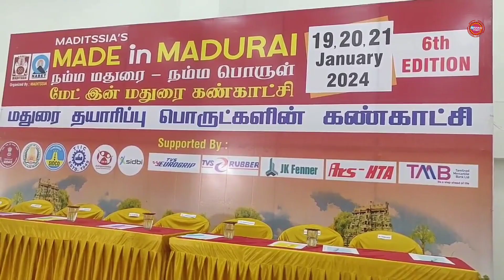Made in Madurai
மதுரை தமுக்கம் மைதானத்தில் மூன்று நாட்கள் நடைபெறும் மேட் இன் மதுரை வர்த்தக கண்காட்சி தொடங்கி வைக்கப்பட்டது

மடீட்சியாவின் சார்பில் நம்ம மதுரை நம்ம பொருள் எனும் தலைப்பில் மதுரை தமுக்கம் மைதானத்தில் 3 நாட்களுக்கு நடைபெரும் மேட் இன் மதுரை வர்த்தக கண்காட்சி தொடக்கவிழா நடைபெற்றது, தமிழ்நாடு குறு மற்றும் சிறுதொழில்கள் சங்கம் (டான்ஸ்டியா) தலைவர் மோகன், தமிழ்நாடு மெர்க்கன்டைல் வங்கி மண்டல மேலாளர் ஜெபநாத் ஜுலியஸ் ஆகியோர் கண்காட்சியை தொடங்கி வைத்தார், நிகழ்வில்
மடீட்சியாவின் தலைவர் சங்கர நாராயணன், கண்காட்சித் தலைவர் குணமாலை ஆகியோர் பங்கேற்றனர், மதுரையின் தொழில் வளத்தை தமிழக மங்கும் தெரியப்படுத்தும் நோக்கில் ஐந்து ஆண்டுகளாக நடத்தப்படும் மேட் இன் மதுரை கண்காட்சியில் 75 க்கும் மேற்பட்ட கண்காட்சி அரங்குகள் அமைக்கப்பட்டுள்ளன, ஆயத்த ஆடைகள், கைத்தறி ஆடைகள், பிளாஸ்டிக் பொருட்கள், இன்ஜினியரிங் பொருட்கள், ரப்பர் சார்ந்த பொருட்கள், பேக்கரி பொருட்கள், உணவுப் பொருட்கள் உள்ளிட்டு ஏராளமான பொருள்கள் கண்காட்சியில் இடம்பெற்றுள்ளன.